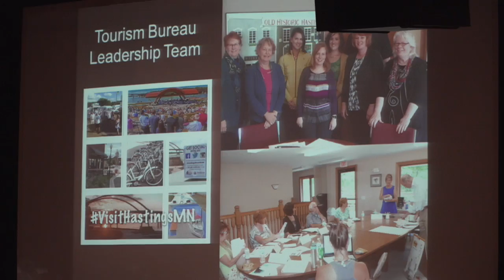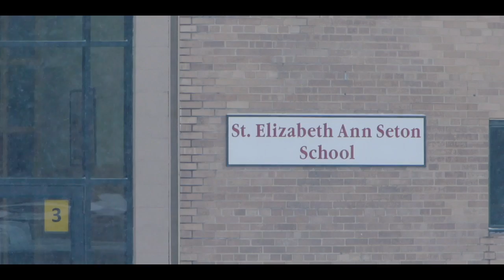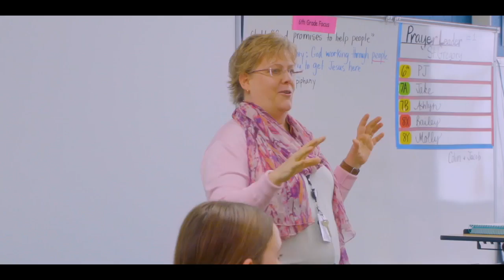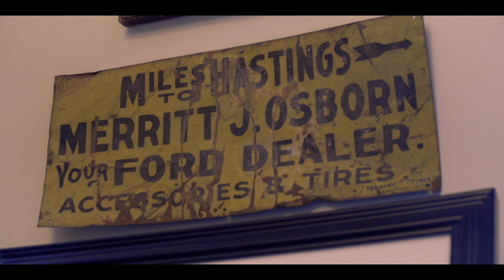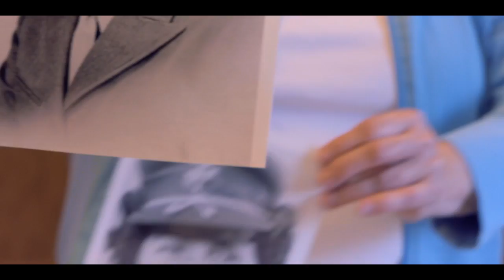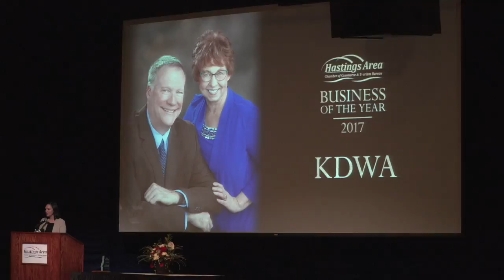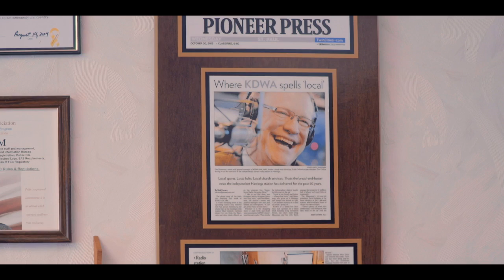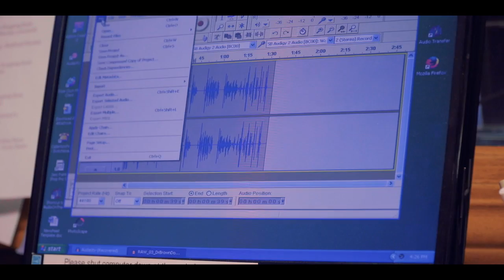2017 Hastings Chamber Awards Night Program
This program is the full Hastings Area Chamber of Commerce & Tourism Bureau's meeting and awards dinner held at Treasure Island on January 19th, 2017. The Chamber Board's Chair Tammy Friederichs and the President of the Hastings Chamber Kristy Barse hosted the event. The annual awards were presented to the Educator of the Year to Kathy Gleich, Volunteer of the Year to Cindy Thury-Smith, and Business of the Year to KDWA. The awards included individual videos produced to illustrate why the recipients earned their award. You can watch the award videos for this and previous years on a convenient list right